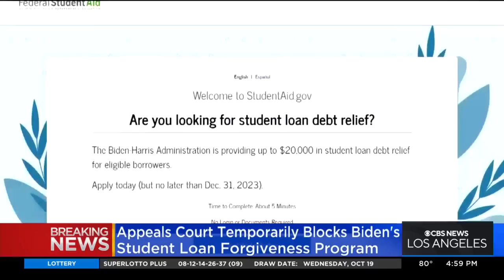U.S. appeals court blocks President Biden's plans to forgive student loans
A United States appeals court has temporarily but a halt on President Biden's plans to forgive student loans.